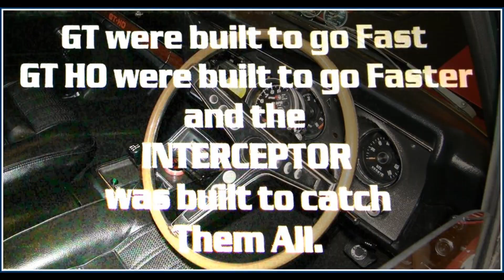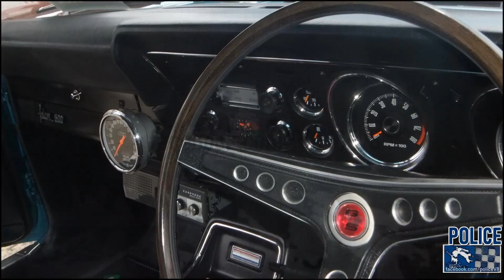FORD 1970-2020 XY falcon GT & GT-HO POLICE variants 50 YEARS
FORD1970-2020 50 YEARS  XY 1970 falcon GT & GT-HO POLICE variants  aussie muscle CARS
DRAGONSLiVED "falcon GT " 'Monaro' 'Charger' 'Torana' "Police CAR'
CYBER Home of the FORD falcon GT & MUSTANG GT & aussie muscle CARS